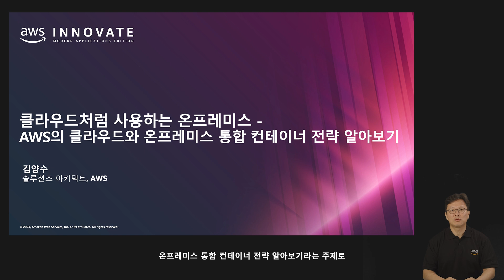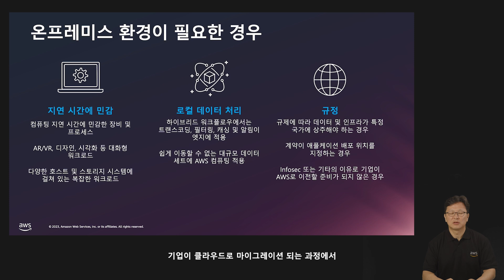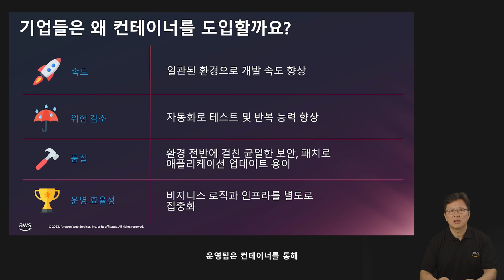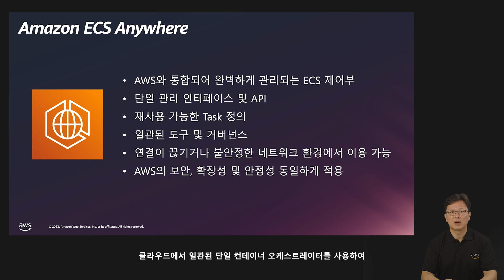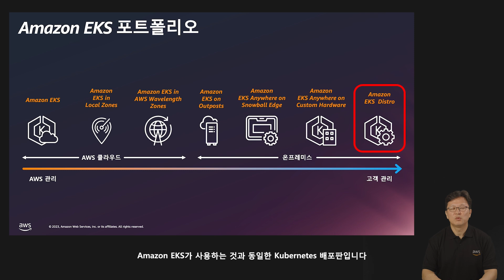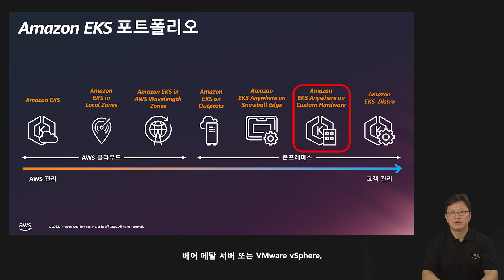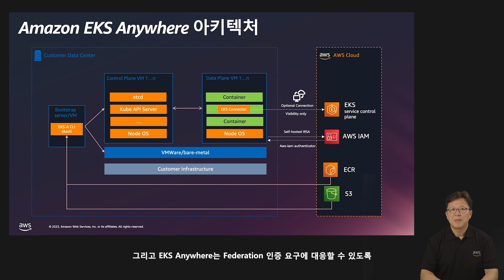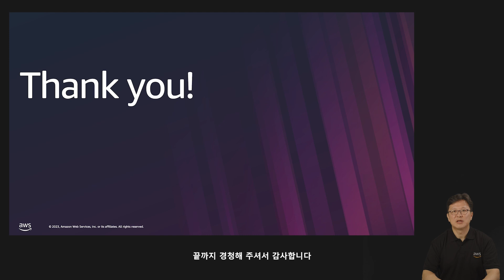클라우드처럼 사용하는 온프레미스 - AWS의 클라우드와 온프레미스 통합 컨테이너 전략 알아보기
다양한 비즈니스 요구 사항을 충족하기 위해 클라우드와 함께 온프레미스 환경을 이용하는 방안에 대해서 고민을 하는 고객들이 있습니다. AWS는 온프레미스와 클라우드를 통합하는 컨테이너 전략을 통해 고객이 온프레미스 환경에서도 AWS의 컨테이너 기술을 누릴 수 있는 방법들을 제공하고 있습니다. 본 세션에서는 AWS가 제공하는 온프레미스 지원 컨테이너 기술을 소개하고, 이를 통해 고객이 얻을 수 있는 비즈니스 효과에 대해 알아보겠습니다.

발표자 :
김양수, 솔루션즈 아키텍트, AWS